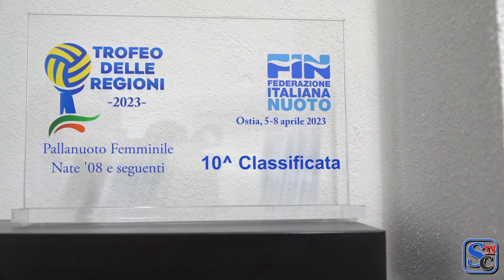INTERVISTA PRESIDENTE VOLTURNO SALVATORE NAPOLITANO